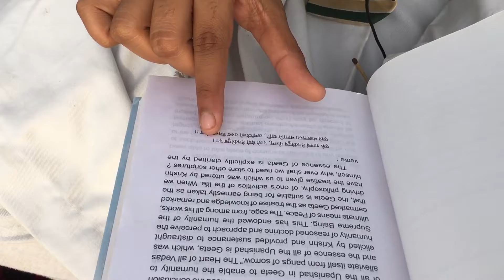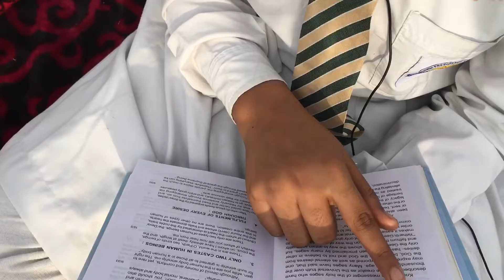Yatharth geeta reading by vanya Singh ,blind fold